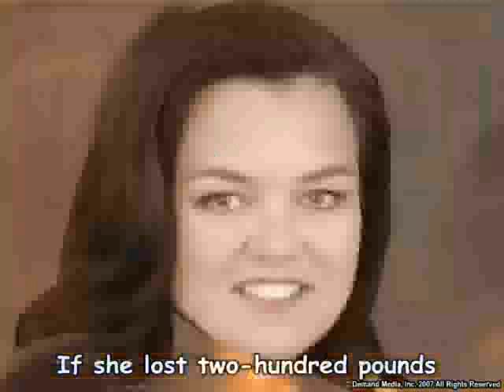The Rosie O'Donnell Macarena Flowgo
Everybody loves Rosie O'Donnell! Or do they? Check out the Rosie O'Donnell Macarena!